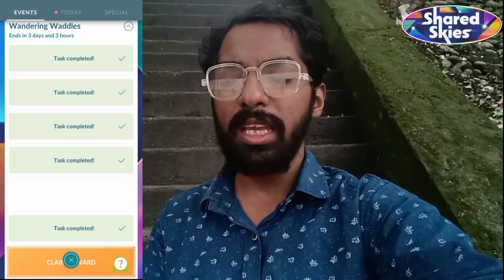A Utopia *Aquatic Paradise* Awaits in Pokemon Go!